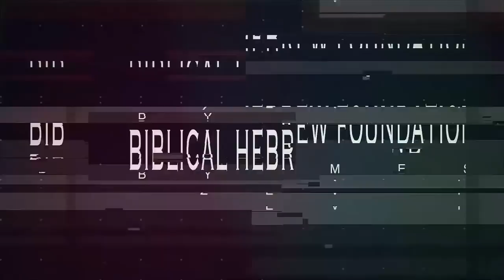A MUST WATCH, SUPERNATURAL EVENT IN ISRAEL! MESSIANIC RABBI ZEV PORAT EXPLAINS